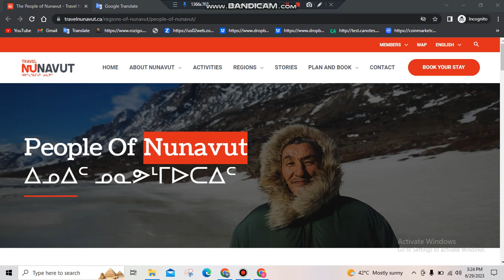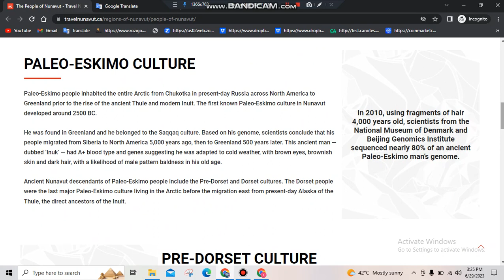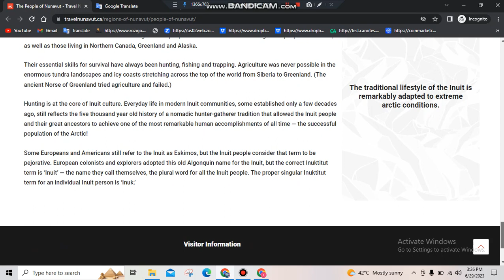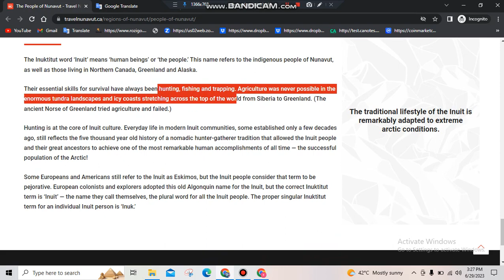People Of Nunavut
The Inuktitut word 'Inuit' means 'human beings' or 'the people. ' This name refers to the indigenous people of Nunavut, as well as those living in Northern Canada, Greenland and Alaska. Their essential skills for survival have always been hunting, fishing and trapping.